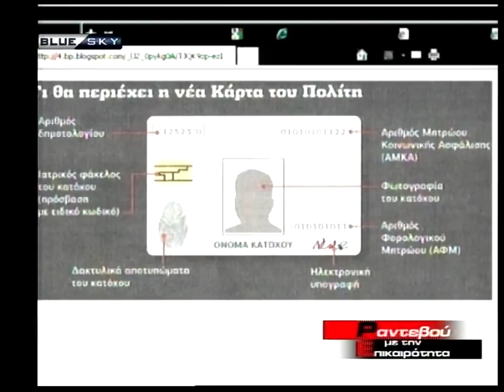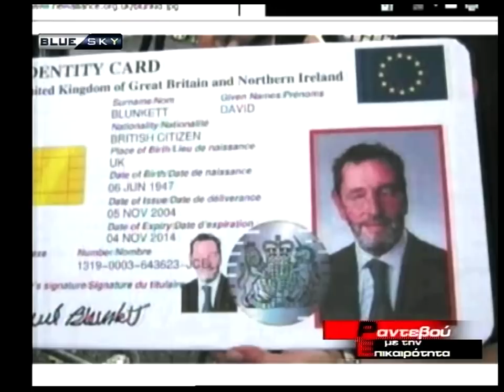3 ''Η ΚΑΡΤΑ ΤΟΥ ΠΟΛΙΤΗ'' 25-11-10 Π. ΣΑΡΑΝΤΗΣ ΣΑΡΑΝΤΟΣ ΒLY SKY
3 ''Η ΚΑΡΤΑ ΤΟΥ ΠΟΛΙΤΗ'' 25-11-10 Π. ΣΑΡΑΝΤΗΣ ΣΑΡΑΝΤΟΣ ΒLY SKY